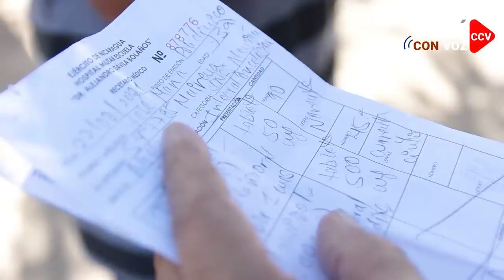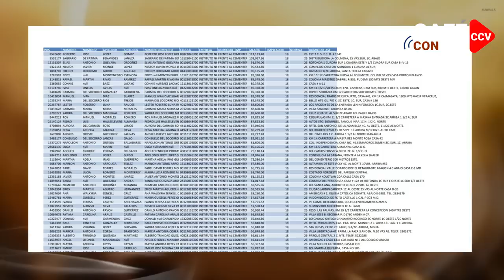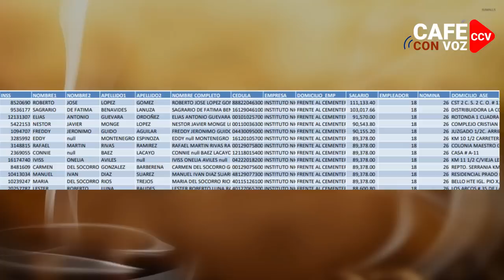CAFE CON VOZ |Entre las causas están supernumerarios y uno de ellos Eddy Montenegro C$ 89,000 al mes